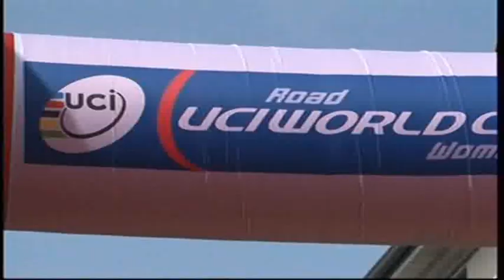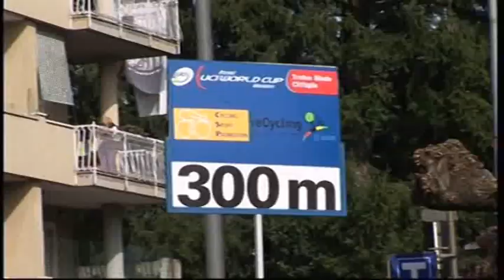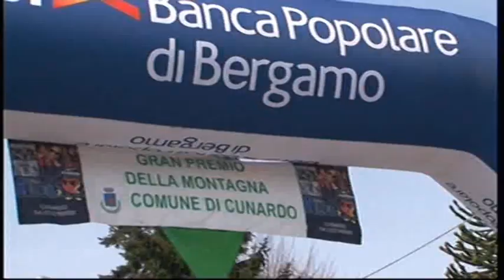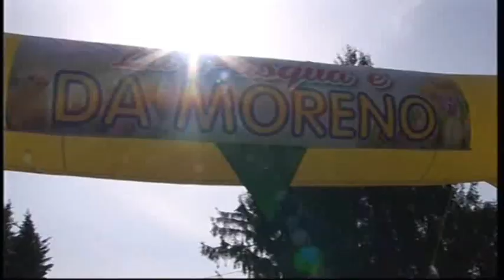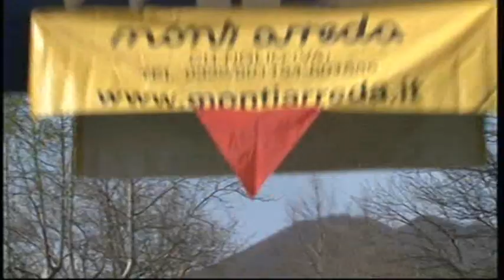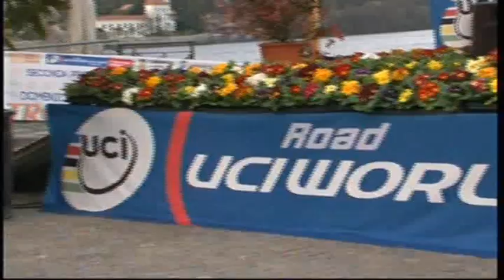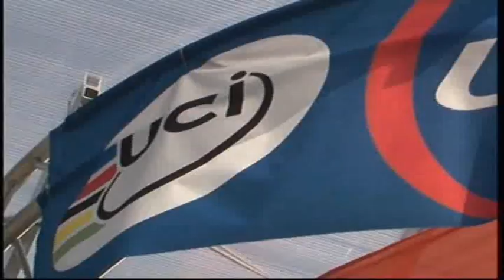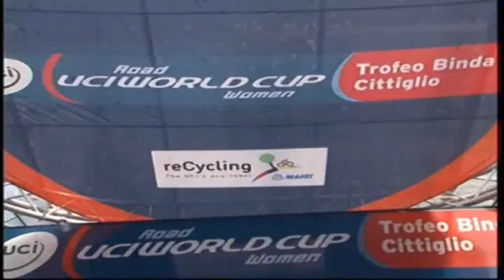Sportissimo: servizio sulla gara CdM Femminile Trofeo Binda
servizio sulla gara della seconda prova di coppa del mondo femminile Trofeo Binda Cittiglio edizione 2014. Di Angelo Gaudenzi